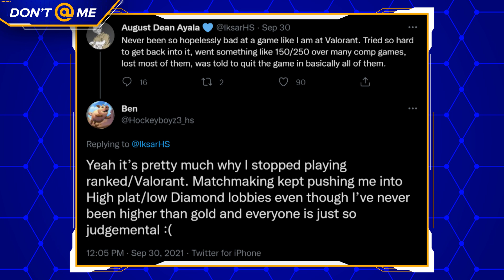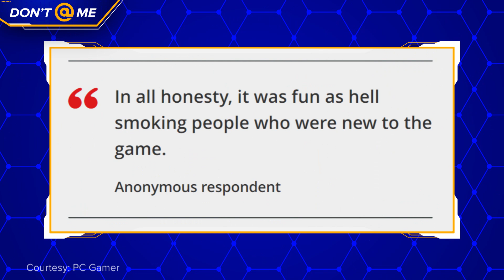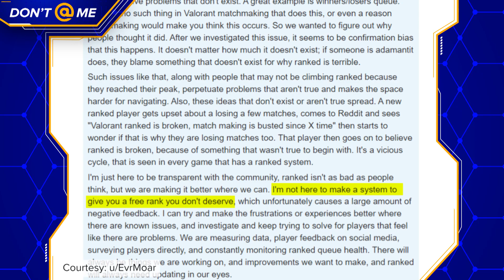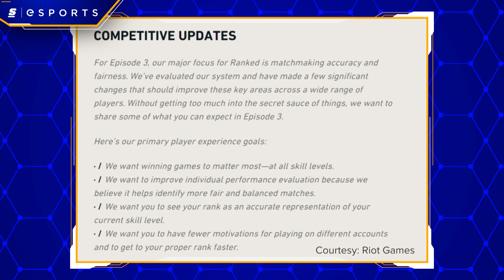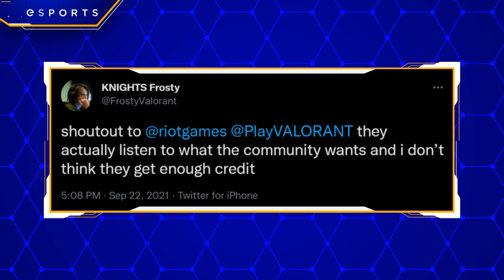The Problem With Valorant Ranked…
The Valorant competitive system is supposed to be the steady, tried and true groundwork of the game.

But, since the game launched, competitive matchmaking has been a nightmare, leaving Riot Games with their hands full.

We all know things need to change. But, what are the most pressing issues with VALORANT ranked, and is ranked REALLY something that we should be complaining about?

Written & Hosted by: Elisabeth Marchini (@ejmarchini)
Edited by: Colten Gowan (@TheOnlyZoltan)
Thumbnail by: Brandon Mistele
Produced by: Keith Capstick (@KeithCapstick) & Danny Burke (@lurkeyburke)